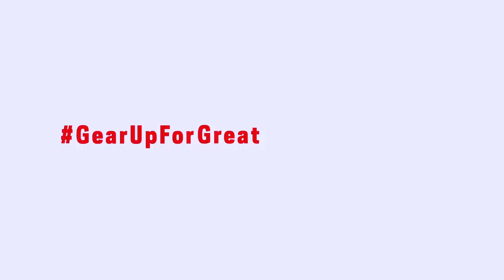Circus Juventas: Small Business Success Story Teaser